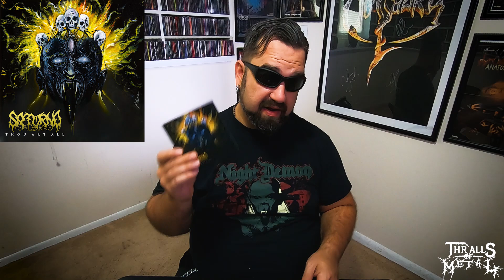Ungodly Ruin 10 CD Grab Bag Unboxing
Necrotic Nick goes through an interesting grab bag of underground brutal death albums from Ungodly Ruin Records. If you'd like to see if you can get your own check out